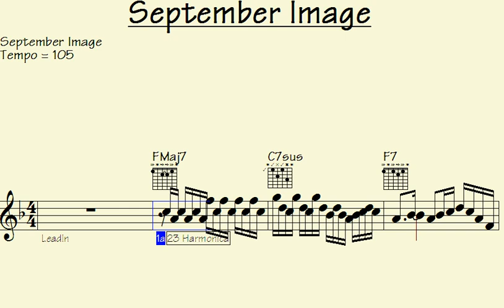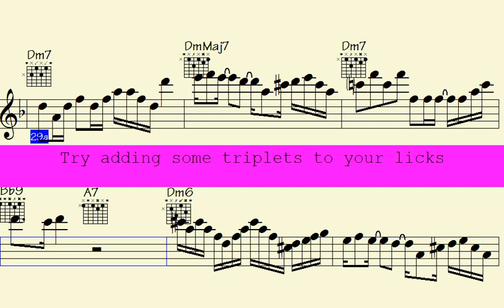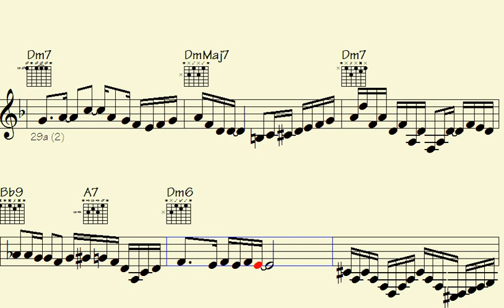✔Mind-Blowing Riffs and Melodic Magic: Unleashing the Musical Fire of 'September Image'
"Prepare to be captivated by the mesmerizing musical prowess of 'September Image' as they unleash an awe-inspiring fusion of mind-blowing riffs and melodic magic. This sensational band takes you on a sonic journey like no other, igniting a fiery passion within your soul. With their unique blend of genres and unparalleled talent, 'September Image' will leave you spellbound, craving more of their enchanting compositions. Brace yourself for an unforgettable experience as they redefine the boundaries of music, infusing every note with a touch of brilliance. Join us and immerse yourself in the extraordinary world of 'September Image'."

l2k 21-323